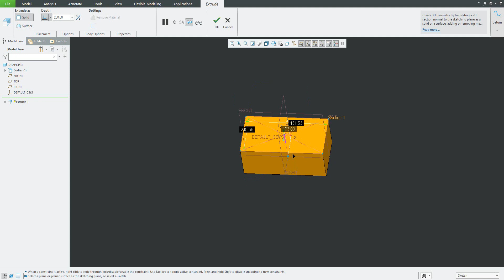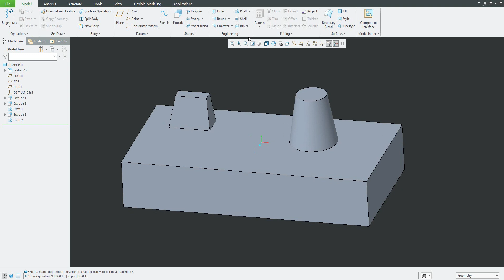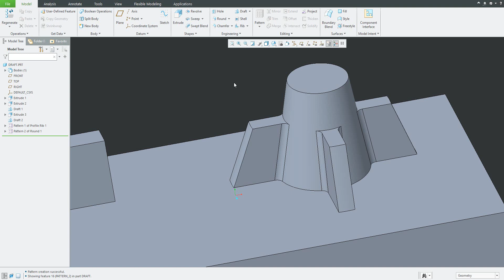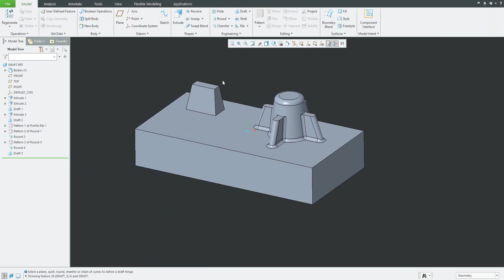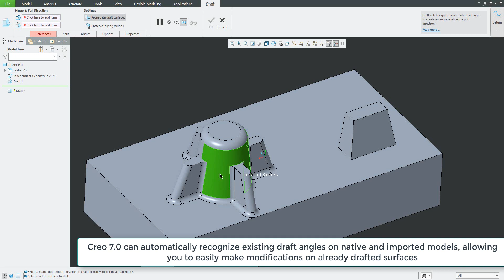Creo 7: Draft Enhancements | Creo Tutorial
Creo 7.0 can automatically recognize existing draft angles on native and imported models, allowing you to easily make modifications on already drafted surfaces.